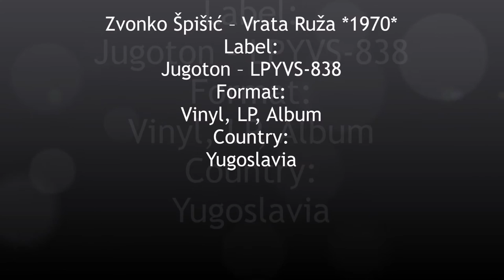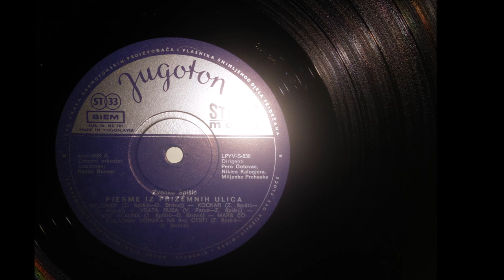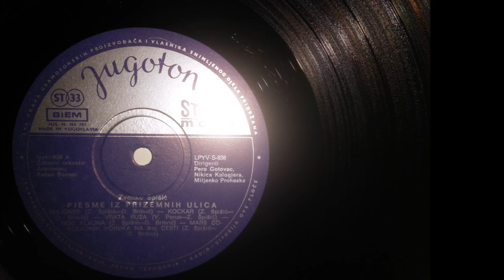Zvonko Špišić ‎– Vrata Ruža *1970* /// *vinyl*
Label:
Jugoton ‎– LPYVS-838
Format:
Vinyl, LP, Album
Country:
Yugoslavia

Conductor – Miljenko Prohaska
Lyrics By – Vesna Parun, Zvonko Špišić
Arranged By, Engineer – Radan Bosner
Conductor – Pero Gotovac
Lyrics By – Drago Britvić* (tracks: A1, A2, A4 to B1)